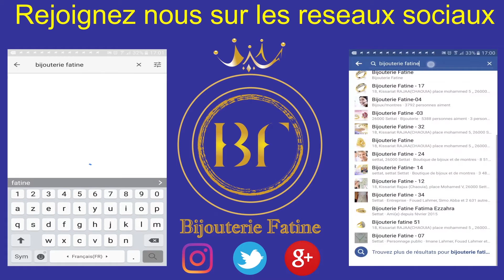Alliance Solitaire 340 en Or 18 Carats